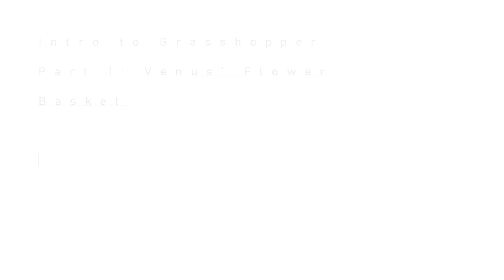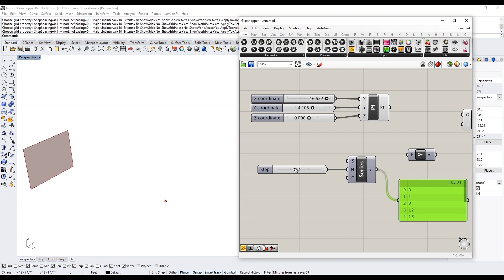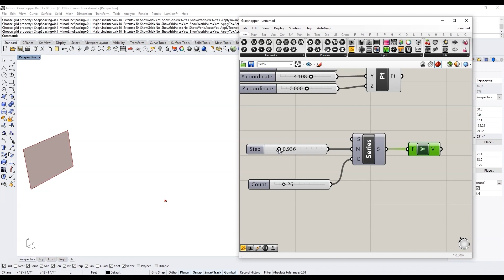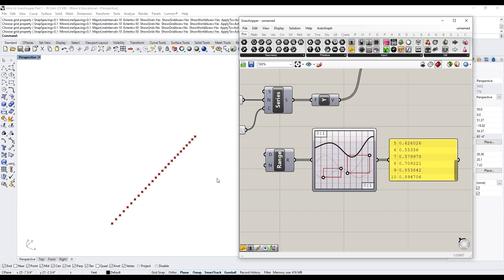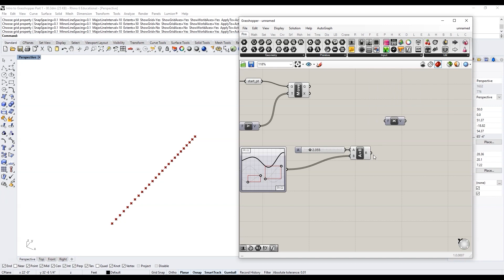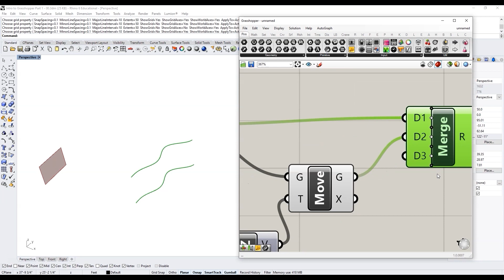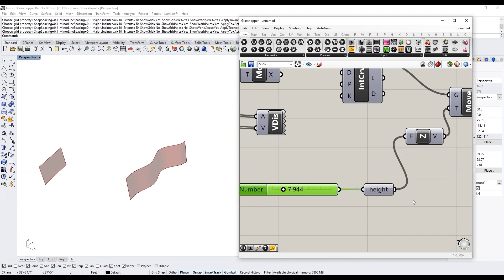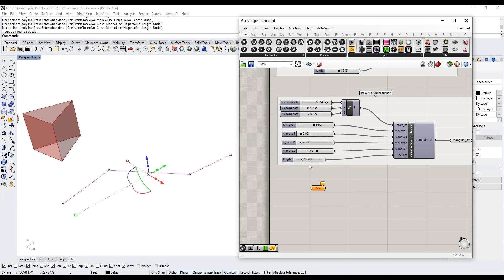2 of 13 - Intro to Grasshopper (Venus' Flower Basket) - Curved Surface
In this video we use the Series component to make a series of points and the Graph Mapper component to move those points varying amounts according to the outputs of a function. We use the moved points to create a curve and then a curved surface.